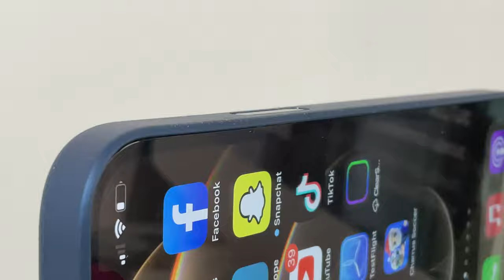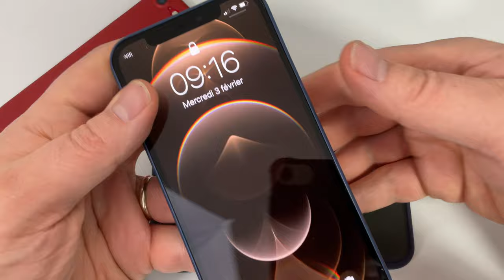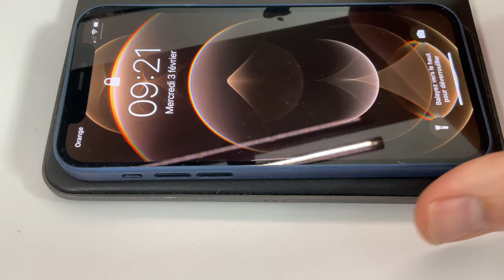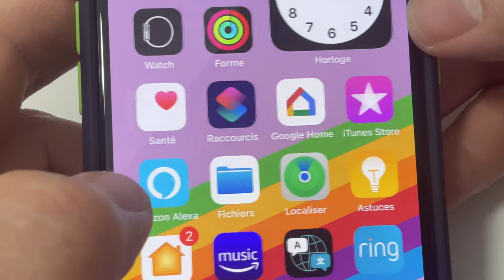Coques iPhone : Présentation de 5 coques (iPhone SE / iPhone XS / iPhone 12) de SHOPSYSTEM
Présentation de 5 coques conçues en France par la marque SHOPSYSTEM.